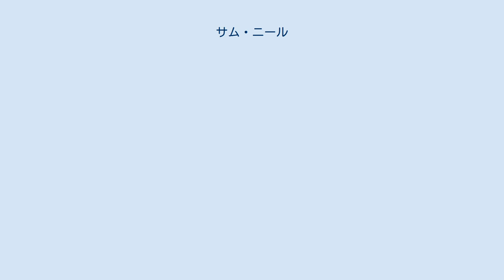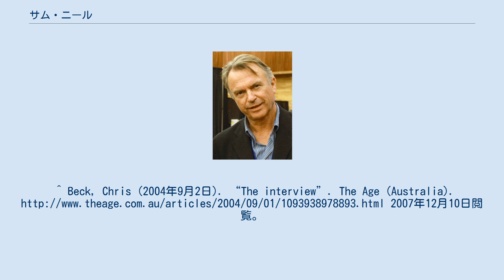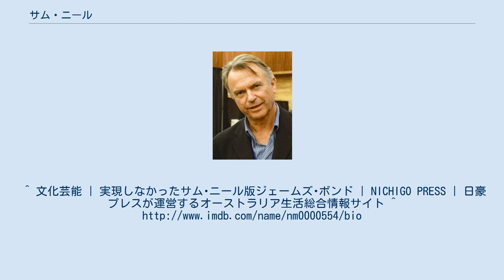サム・ニール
サム・ニール（Sam Neill、本名: Nigel John Dermot Neill, DCNZM, OBE、1947年9月14日 - ）は、北アイルランド生まれのニュージーランドの映画俳優。
 北アイルランドのオマー生まれ。
父親は英国軍人（但しニュージーランド人）、母親は英国人。
幼少期にニュージーランドへ移住する。
クライストチャーチの名門校クライスト・カレッジを卒業後、カンタベリー大学にて英文学を専攻する。
同時期に演劇と出会い、カンタベリー大学を中途退学、ウェリントンへ移りヴィクトリア大学ウェリントンを卒業する。
 『わが青春の輝き』に出演していたニールを見た俳優ジェームズ・メイソンがプロデューサーたちに推薦状を書き送ったところ、そのうちの一通が『オーメン』完結編『オーメン/最後の闘争』の主役を探していたハーヴェイ・バーンハートの元に届き、スクリーンテストを受けて採用され、一躍注目されるようになる。
 1980年には、イザベル・アジャーニ主演のカルト作品『ポゼッション』で鬼気迫る演技を見せ、ヨーロッパでも顔が知られるようになった。
以降は、サスペンスやSFなどで凛としたエリートや屈折した悪役を演じたり、『ケインとアベル』をはじめとするTV映画でも癖のある主人公を演じている。
 1991年に大英帝国勲章、2006年にニュージーランド・メリット勲章を授与されている。
 2010年 『007』シリーズの4代目ジェームズ・ボンドの最有力候補としてフィルム・テストも行われていたが、最終的にティモシー・ダルトンが選ばれた。
『007 リビング・デイライツ』DVD特典収録のメイキングでは、このエピソードとともに、前述のフィルムの一部も観ることが出来る。
 ニュージーランドの女優リサ・ハーロウと結婚、1男を授かるもその後離婚した。
『デッド・カーム/戦慄の航海』の撮影現場で知り合った日本人メイクアップ・アーティストの渡辺典子と1989年に再婚、1990年に1女を授かる。
現在はニュージーランドのクイーンズタウン在住。
^ Beck, Chris (2004年9月2日). “The interview”. The Age (Australia). 2007年12月10日閲覧。
^ 文化芸能 | 実現しなかったサム･ニール版ジェームズ･ボンド | NICHIGO PRESS | 日豪プレスが運営するオーストラリア生活総合情報サイト ^